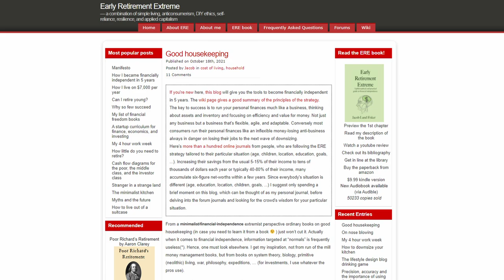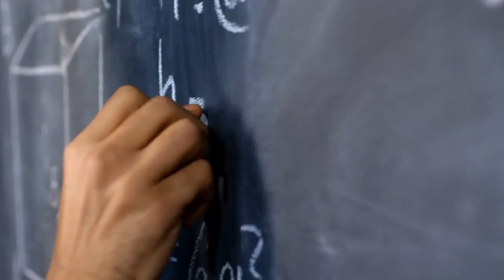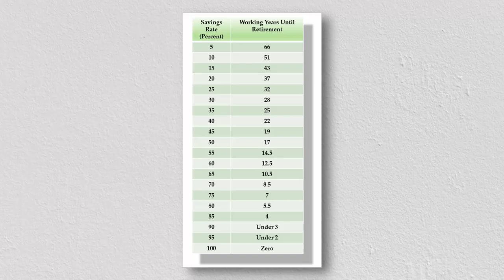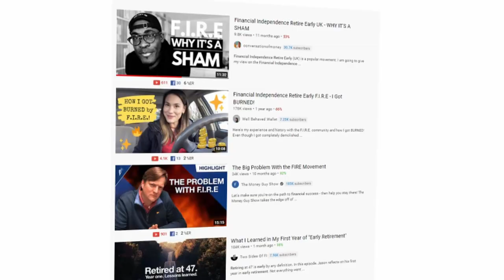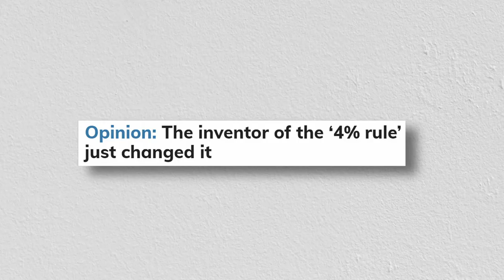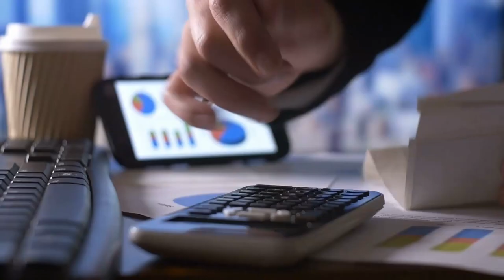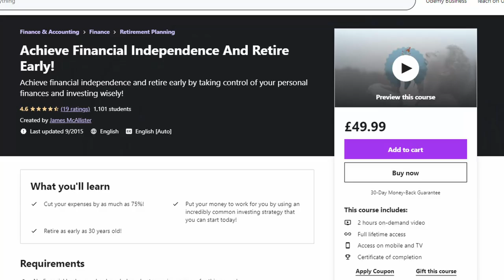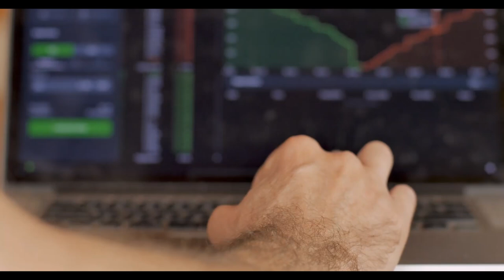Why does everyone hate FIRE? (Financial Independence Retire Early)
The FIRE (Financial Independence Retire Early) movement is one of the most polarising concepts in finance. Some follow it with committed passion others laugh at the concept of FIRE. Today I give my thoughts on FIRE.

- What is FIRE - Financial Independence Retire Early
- What is the history of the FIRE movement
- The benefits of FIRE
- The negatives of FIRE.

Would you like some free bitcoin?
Just a heads up, you will need to deposit £75 in order to get the £7